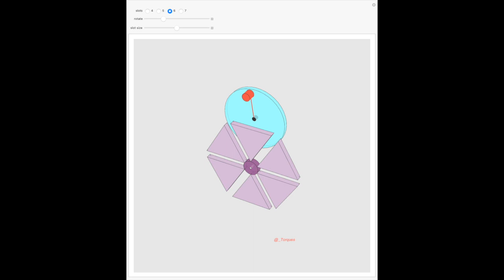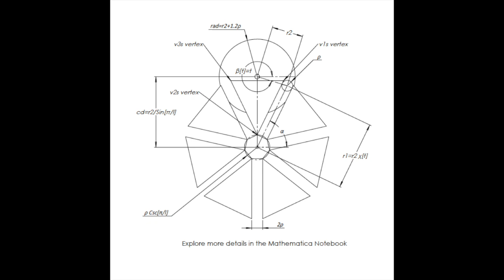Geneva Mechanism Simulation in SolidWorks and Wolfram Mathematica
Animations of four-, five-, six-, and seven-slot Geneva mechanisms created with Wolfram Mathematica using the Manipulate command and SolidWorks.

Explore more details in the Mathematica Notebook: link to the community Wolfram notebook will be shared here soon.

Grateful to God for giving me the understanding to do this.